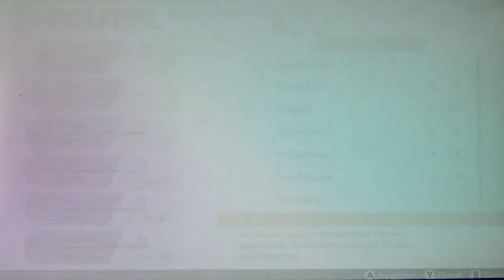POKÉMON SCHWERT #41 ⚔ Roys finaler Arenakampf in Galars Drachenarena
Pokemon Schwert Part 41 Roys finaler Arenakampf in Galars Drachenarena